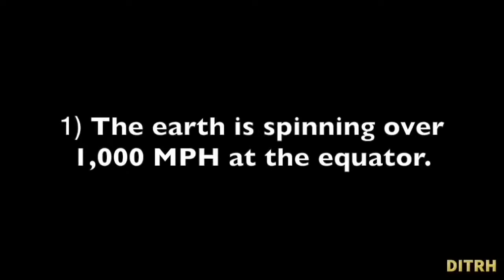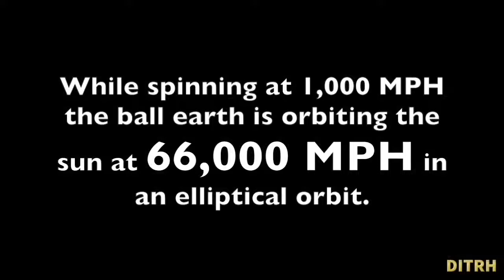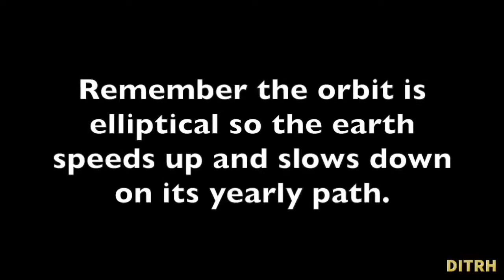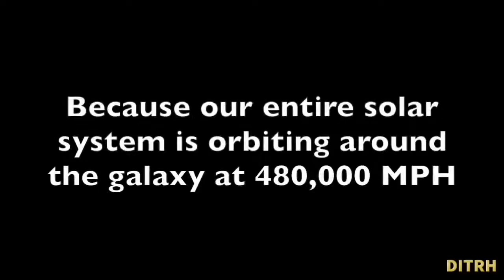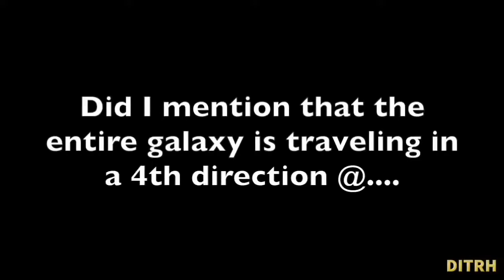Spinning, orbiting and zooming through space! Hold on!!!